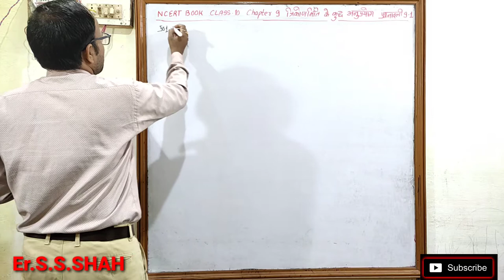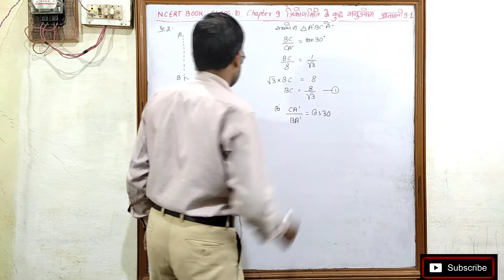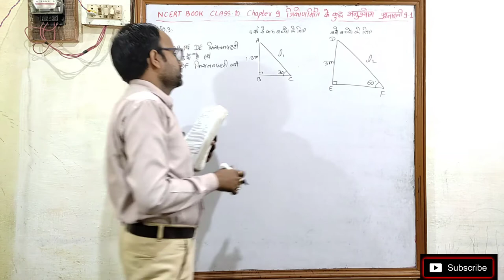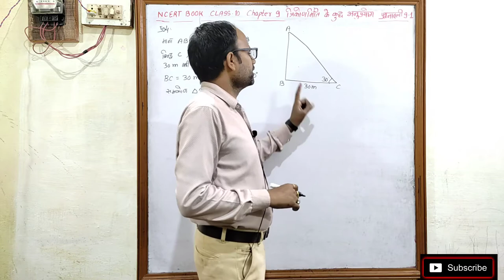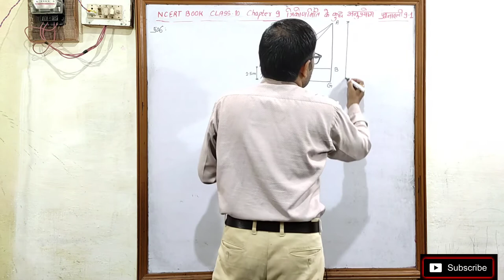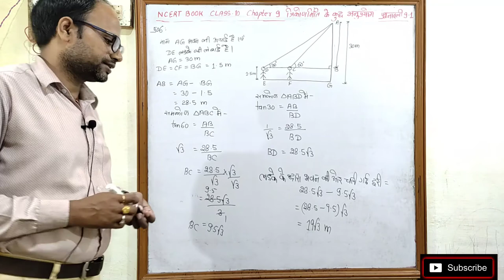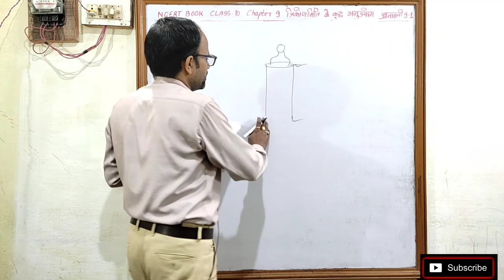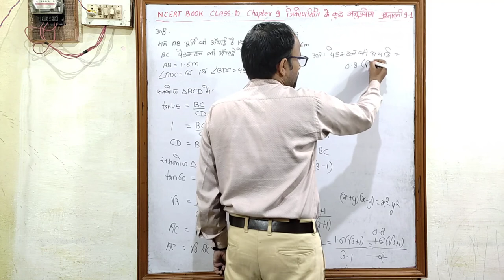त्रिकोणमिति के कुछ अनुप्रयोग Some Application of Trigonometry Class 10 पाठ 9 Exercise 9.1 भाग 1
त्रिकोणमिति के कुछ अनुप्रयोग Some Application of Trigonometry Class 10 पाठ 9 Ex 9.1 भाग 1 NCERT BOOK SOLUTION

Some Application of Trigonometry class 10 Chapter 9 Exe 9.1
त्रिकोणमिति के कुछ अनुप्रयोग Class 10 Chapter 9 प्रश्नावली 9.1
Trigonometry
त्रिकोणमिति